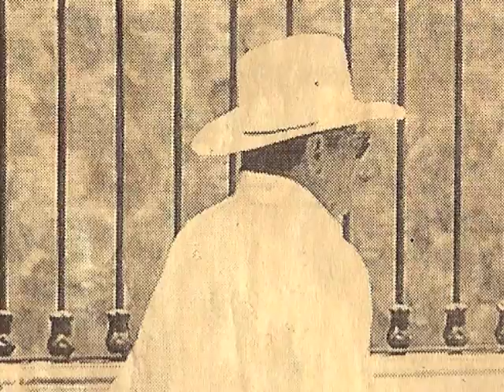En Memoria De Mi Padre Arcadio Arciniega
su descendencia
Esposa:
Concepcion Rodriguez Nuñez

Hijos:
Jose Angel Arciniega
Gregoria Arciniega
Guadalupe Arciniega
Teresa Arciniega
Maria Urbana Arciniega
Juan Arciniega
Francisca Arciniega
Jose Cruz Arciniega
Concepcion Arciniega
Mario Arciniega
Rosa Maria Arciniega

nietos:
Lupita  Elizalde Arciniega
Maria Luisa Elizalde Arciniega
Valentin Elizalde Arciniega
Jose Luis Elizalde Arciniega
Jorge Elizalde Arciniega
Arcadio Elizalde Arciniega
Jose Cruz Elizalde Arciniega
Julian Elizalde Arciniega
Adan Elizalde Arciniega
Monserrat Elizalde Arciniega
Maria del Rayo Elizalde Arciniega
Patricia Elizalde Arciniega
Roberto Elizalde Arciniega
Celia Elizalde Arciniega
Sergio Elizalde Arciniega
Luz Maria Elizalde Arciniega
Adela Elizalde Arciniega
Rafael Elizalde Arciniega
Juan Estrada Arciniega
Alfredo Estrada Arciniega
Francisco Javier Arciniega
Cecilio Estrada Arciniega
Felipe de Jesus Estrada Arciniega
Diana Laura Estrada Arciniega
Hector Jesus Moran Arciniega
Francisco Antonio Moran Arciniega
Marcos Moran Arciniega
Lily Amaya Arciniega
Nora Amaya Arciniega
Cecy Amaya Arciniega
Ricardo Amaya Arciniega
David Jonathan Amaya Arciniega
Sarahi Amaya Arciniega
Teodoro Amaya Arciniega
Aaron Amaya Arciniega
Josue Israel Amaya Arciniega
Judith Cervantes Arciniega
Carlos Cervantes Arciniega
Carolina Cervantes Arciniega
Karla Cervantes Arciniega
Rebeca Morales Arciniega
Jose Juan Arciniega Rios
Noemi Arciniega Rios
Daniel Arciniega Rios
Ruben Arciniega Rios
Emanuel Arciniega Rios
Mario Arciniega Ovalle
Evelyn Sarahi Arciniega Ovalle
Maricruz Arciniega Villanueva
Azucena Arciniega Villanueva
Alonso Arciniega Villanueva
Mario Arciniega Villanueva
Misael Arciniega Villanueva
Eliud Arciniega Villanueva
Jessie Arciniega Villanueva
Manuel Arciniega Robles
Lupita Arciniega Robles
Lourdes Arciniega Robles
Emma Arciniega Robles
Alonso Arciniega Robles
Manuel Arciniega
Elizabeth Arciniega
Beatriz Adriana Arciniega
Lucero Arciniega
Jose Uziel Arciniega
Jesus Arciniega
Susana Arciniega

 y muchisimos bisnietos mas, solo que les debemos los nombres.

elaborado por:  Mario Arciniega y Sarahi Ovalle

2 de enero del 2009